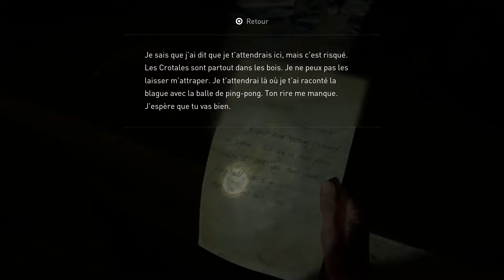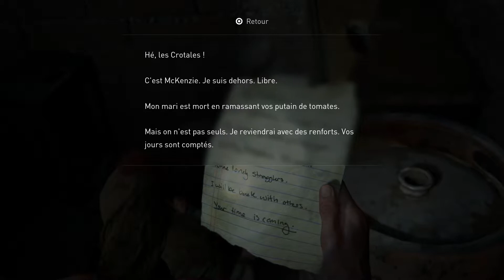THE LAST OF US 2 - LET'S PLAY FR #31 : ACCRO À LA VENGEANCE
Avant dernier épisode du Let's Play de The Last of Us Part 2 !
Alors qu'on pensait que Elie en avait terminé avec tout ça, pas du tout ! Elle revient en mode Rambo !

Comme ça vous m'aider et faire avancer cette chaîne ! N'oubliez pas que cette chaîne sans vous, ne serait rien, alors merci à vous ! :D

Bon visionnage !

▂▃▅▆█ Liens utiles █▆▅▃▂

▂▃▅▆█ Matériel utilisé █▆▅▃▂

Asus ROG-STRIX GTX 1080 Ti 11Go
Ram G.SKILL TridentZ RGB 16Go DDR4 3200 MHz
SSD 2.1 Western Digital 1 To
Seagate 3 To 7200 tpm
Alimentation Be Quiet 700W
AeroCool P7-C01 Noir

Beyerdynamic Casque DT770 PRO 250 Ohm
CORSAIR ST100 RGB
CORSAIR K70 RGB MK.2
Logitech G603
CORSAIR MM800 RGB POLARIS
Blue Yeti

Playstation Vita
Playstation 2
Playstation 3
Playstation 4
Nintendo Switch

Dualshock 4 Green-Alpine edition
Dualshock 4 Gold Pink edition
Manette Xbox One sans fil

Corsair T2 Road Warrior

▂▃▅▆█ Logiciels utilisés █▆▅▃▂

Nvidia Shadow Play (enregistrement)
Sony Vegas Pro 16 (montage vidéo)
Audacity (mixage audio)
Streamlabs (Live)
Gimp (miniature)